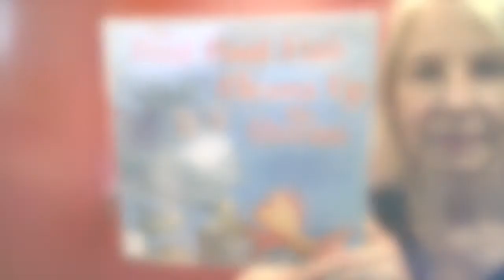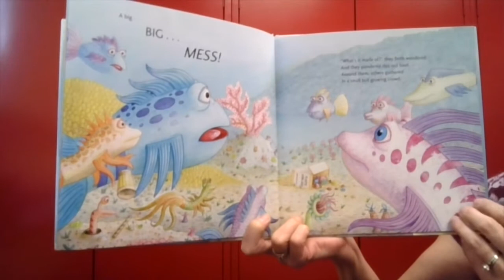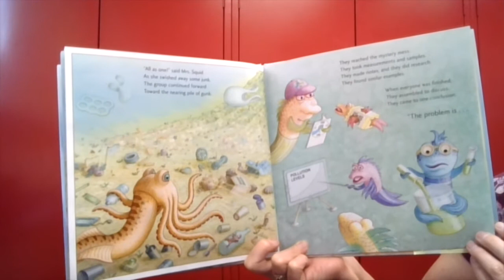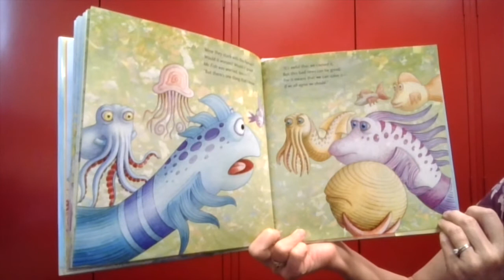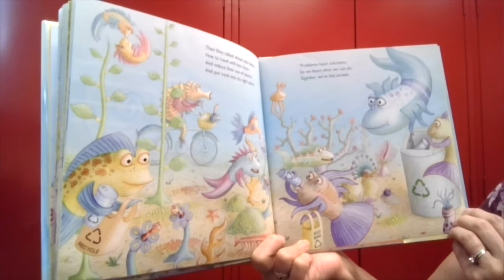A Day at the Beach Pout Pout Fish Cleans Up the Ocean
Miss Janet reads "Pout Pout Fish Cleans up the Ocean" by Deborah Diesen.  with permission of Farrar, Straus, Giroux.